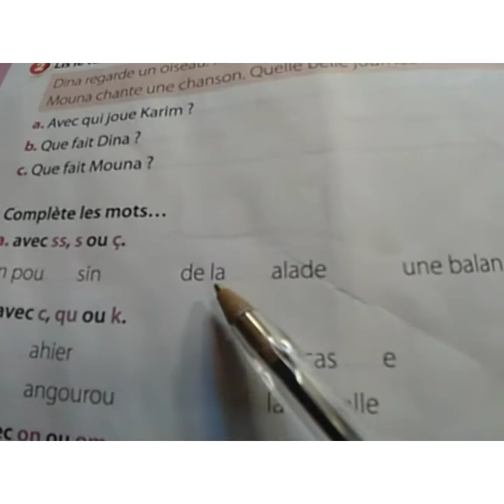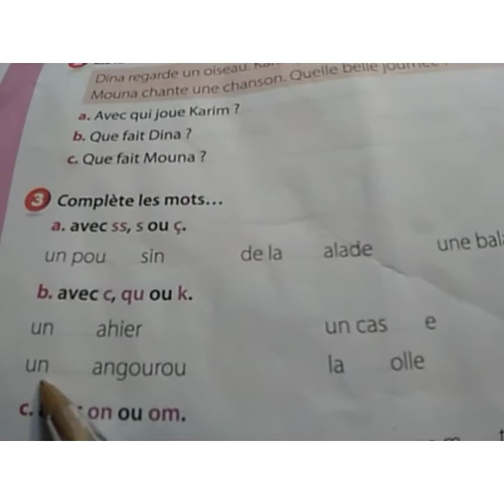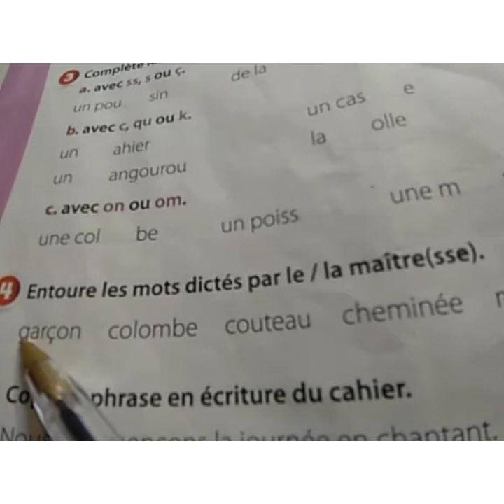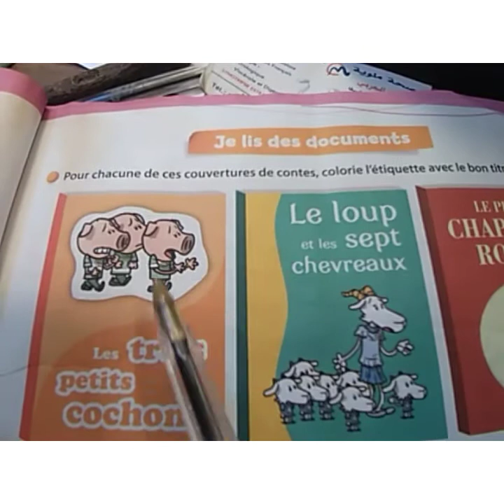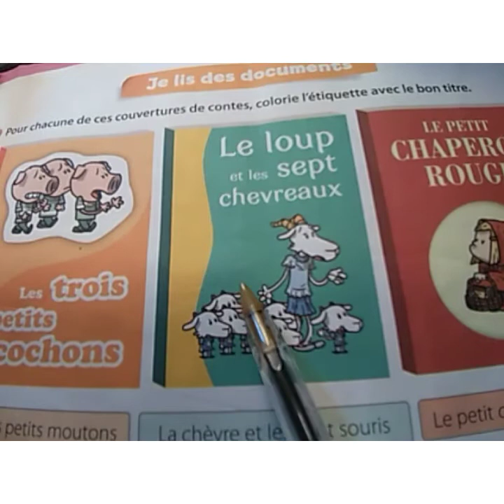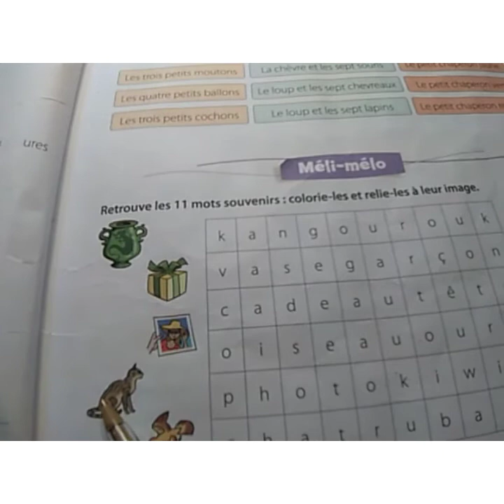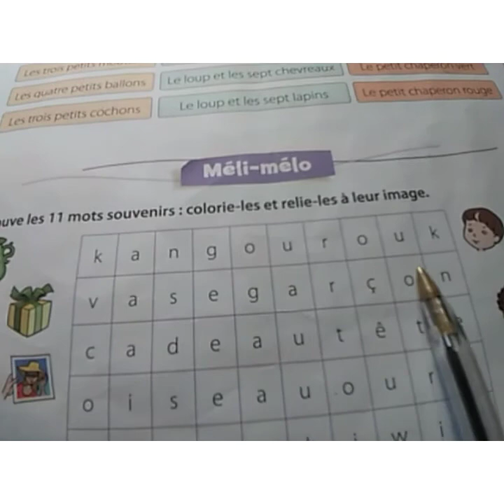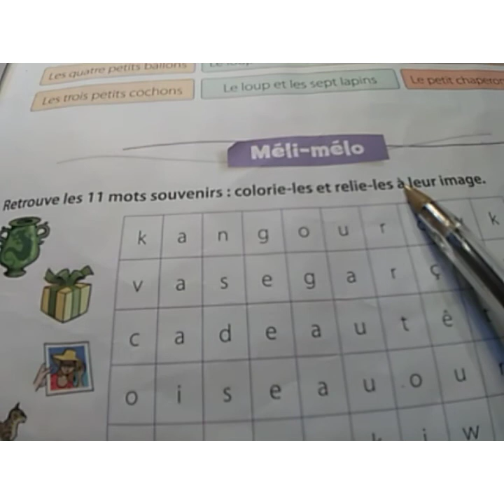Bilan#2#deuxième#partie# Coquelicot CP#